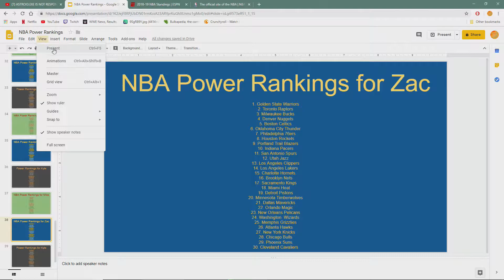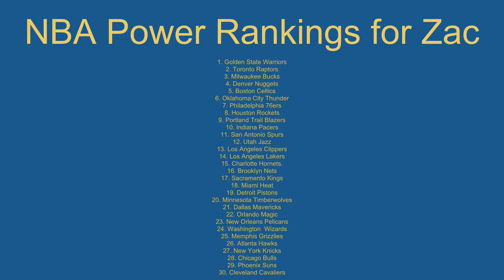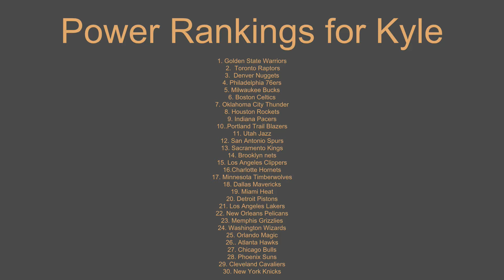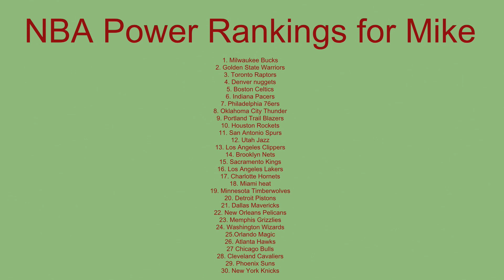ZKM Sports Talk - Power Rankings mid trade deadline!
With the holidays and myself having to work evening shifts we are back once again talking nba! Yesterday we talked about all the teams and where the stand! Check out the video to see which teams made the No. 1 spot for each of our rankings!